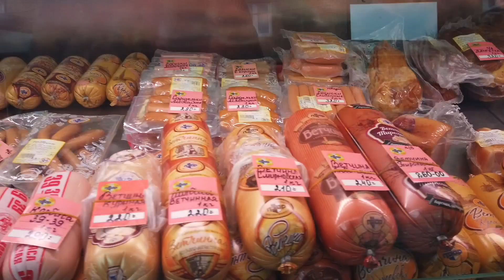ЦЕНЫ НА ПРОДУКТЫ В КАЛИНИНГРАДЕ / ул. БАГРАТИОНА / январь 2021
А что бы Вы хотели узнать про Калининград или увидеть❓
Пишите в комментариях, будем вместе исследовать город
Если есть вопросы задавайте в ВК, чем смогу - помогу )

Зима в Калининграде январь 2021, погода в Калининграде
Калининград центр города.
Куда сходить и что посмотреть в Калининграде зимой.
Цены на продукты в Калининграде
Сегодняшняя прогулка по Калининграду:
улица Багратиона.